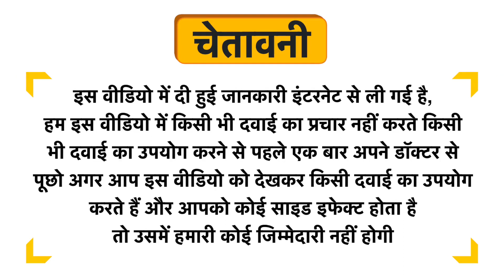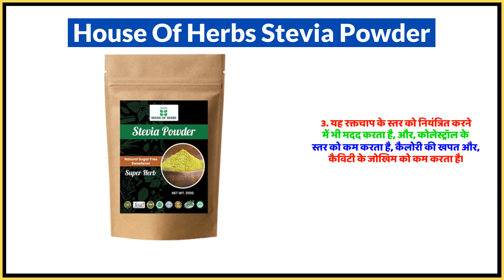House Of Herbs Stevia Powder Uses in Hindi | Side Effects | Dose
House Of Herbs Stevia Powder Uses in Hindi | Benefits | Side Effects | Dose